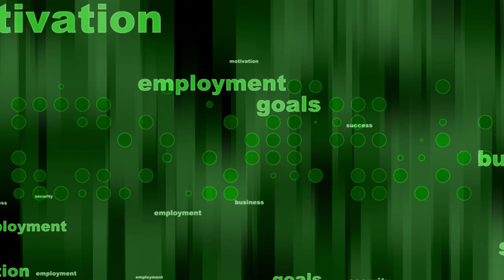Green Business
The ideas are limitless such as Promotional Videos, Podcasts, Sales/Product Videos, Website Promoting, Introduction Audio/Video, Teleseminars, Commercials, or Power Point Presentations !